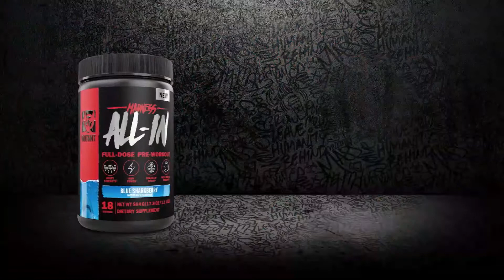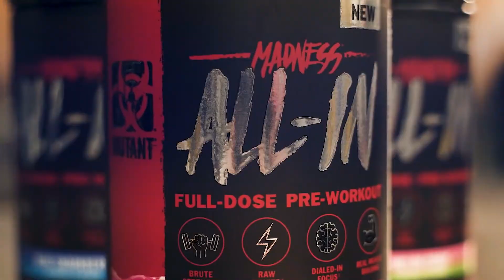Erin Banks Interview - Arnold Classic 2022